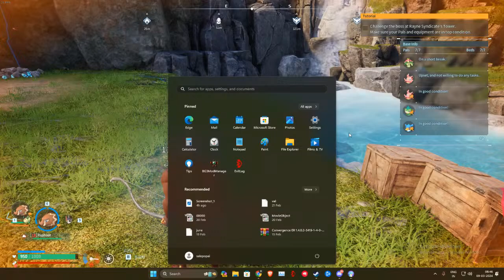Palworld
GPU: NVIDIA GeForce RTX 3060
CPU: AMD Ryzen 5 5600X 6-Core Processor
Memory: 16 GB RAM (15.93 GB RAM usable)
Current resolution: 1920 x 1080, 280Hz
Operating system: